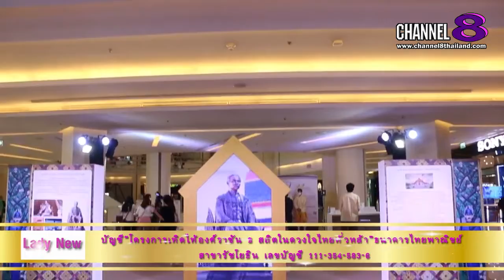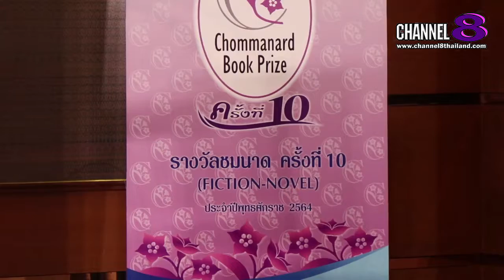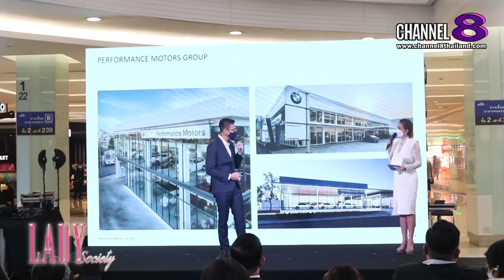Channel8Thailand : LadySociety 30-10-64